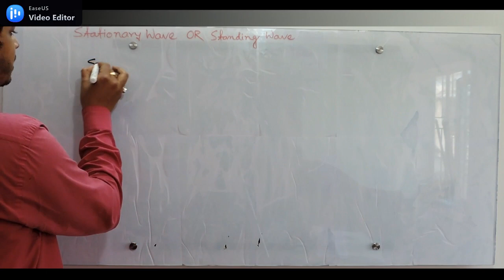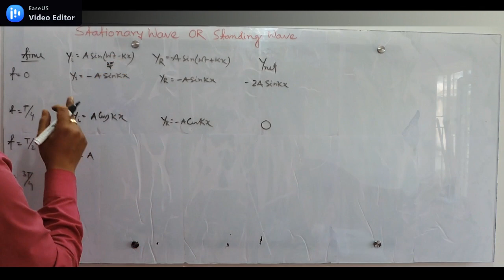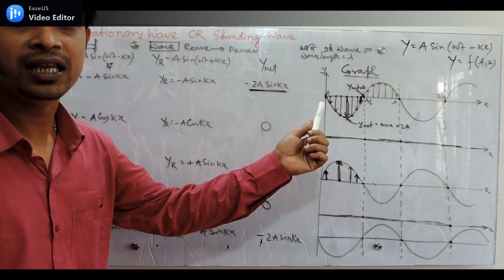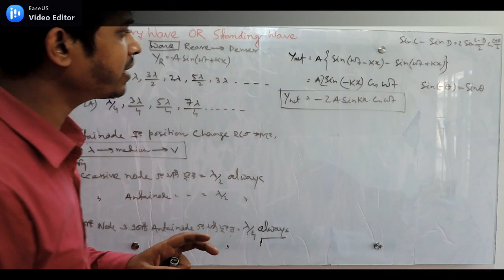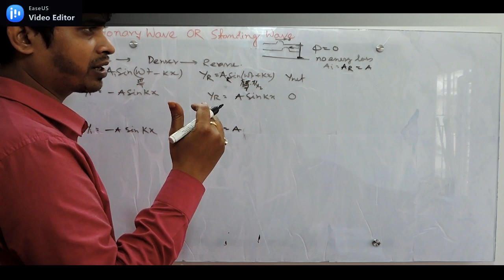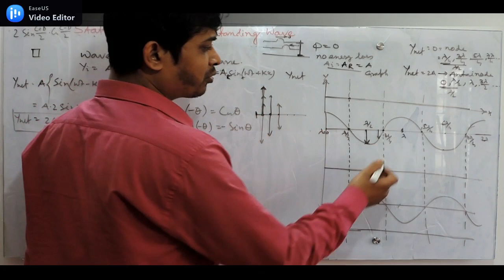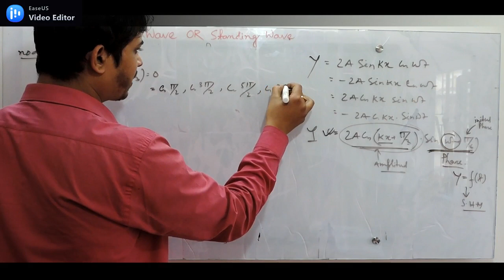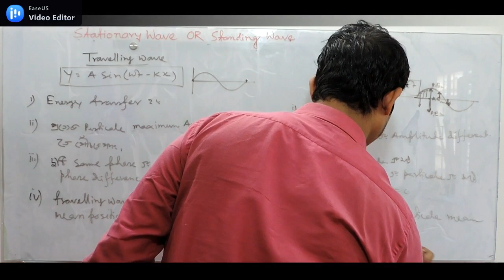WAVES 08 STANDING WAVE OR STATIONARY WAVE EQUATION || ANTAINODE AND NODE || HOW CHECK STSNDING WAVE?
3]WAVES 03 PLANE PROGRESSIVE HARMONIC WAVE| WHAT CONCEPT OF PHASE AND PHASE DIFFERENCE IN WAVE MOTION

9] WAVES 09 FUNDAMENTAL MODE/TONE OR 1st HARMONIC OF VIBRETIONS OF STRING FIXED AT BOTH END

10]WAVES 10 | SOUND WAVE 01 WHAT IS LONGITIDINAL WAVE? DERIVETION AND PHASE CONCEPT WITH THEIR GRAPH

11]WAVES 11 || SOUND WAVE 02|| SPEED OF SOUND WAVE i.e. SPEED OF LLONGITUDINAL WAVE IN AIR

12] WAVES 12 |SOUND WAVES 03 | STANDING WAVE IN CLOSED & OPEN ORGAN PIPE | FUNDAMENTAL TONE DERIVETION

14]WAVES 14 || SOUND WAVES 05 || DOPPLER EFFECT || ALL CONFUSION IS CLEAR IN ONE CLASS WITH NUMERICALS